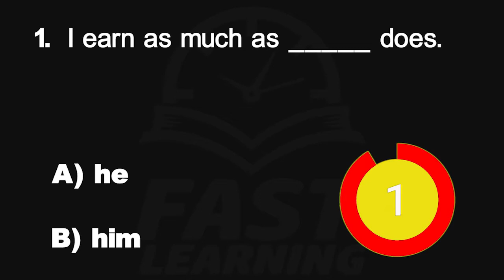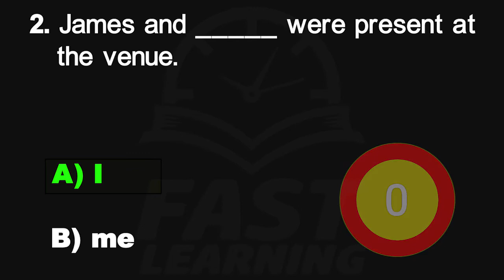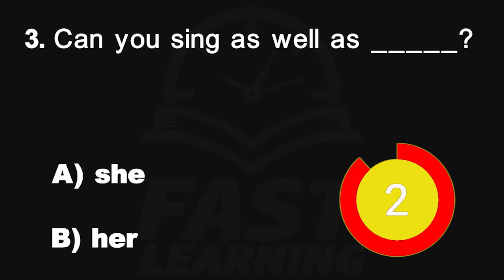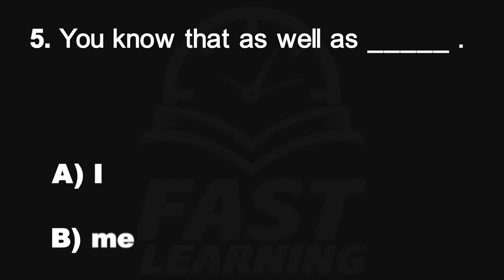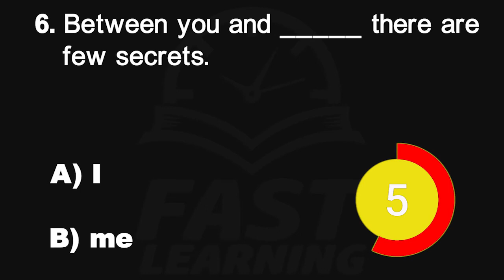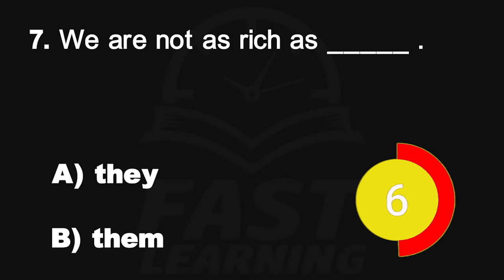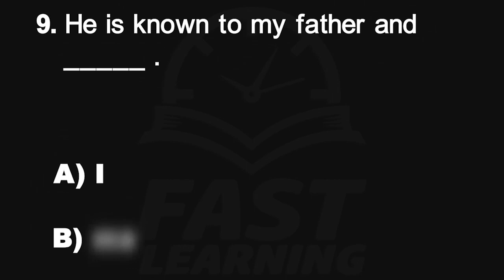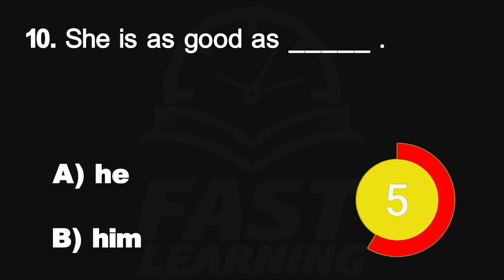Easy English grammar for beginners ( 125 ) | Mixed Grammar Quizzes & Test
1. I earn as much as he does.
2. James and I were present at the venue.
3. Can you sing as well as her?
4. Will you wait for Jane and me?
5. You know that as well as me.
6. Between you and me, there are few secrets.
7. We are not as rich as them.
8. John is as old as I am.
9. He is known to my father and me.
10. She is as good as him.